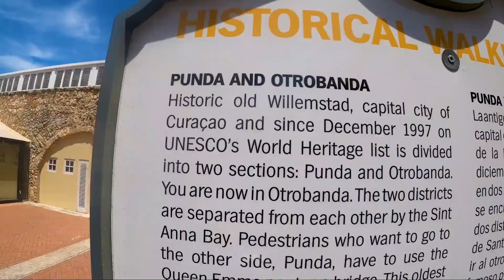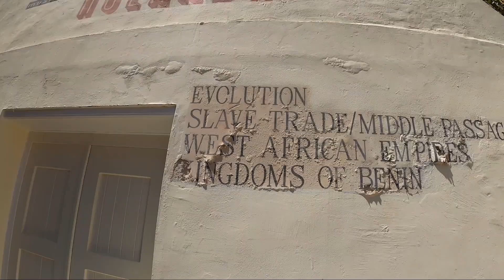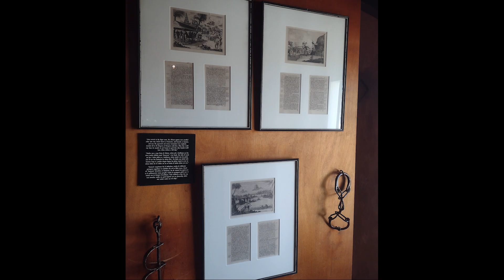Travel with Mike Curacao Middle passage museum